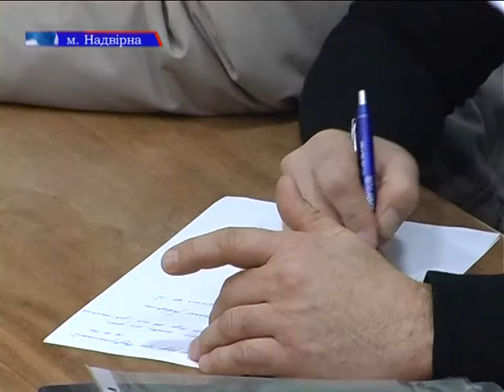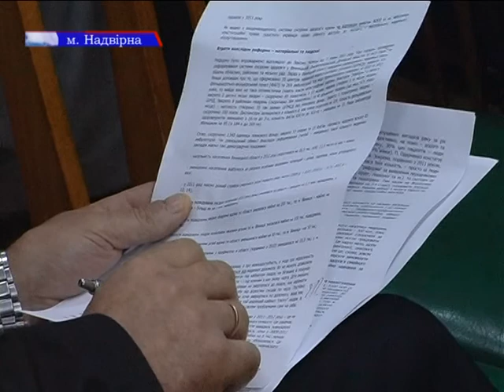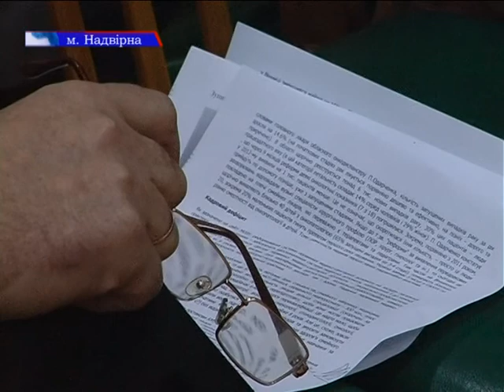Засідання громадської ради (15.11.2013р.)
Реформування медичної галузі на Надвірнянщині, фінансування громадських організацій району такі питання обговорювались на засіданні громадської ради при РДА. Чи і справді реформа в медицині потрібна і що від цього отримає хворий дізнавались наші журналісти.